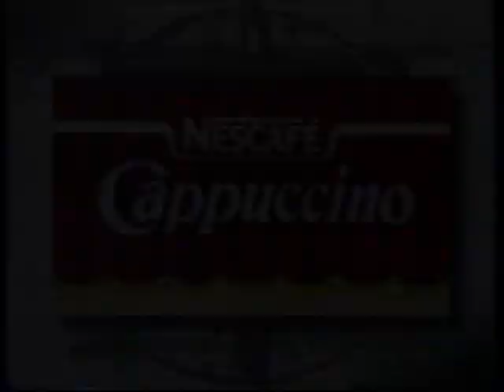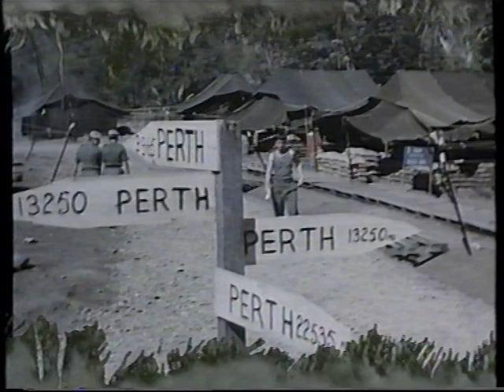TV2 fra 1993: Ugens film, programoversigt og klip fra Eleva2ren og Lykkehjulet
Jeg synes jeg havde set noget af dette uploadet på youtube før. Men youtube´s søgefunktion er kun gearet til at give mig søgeresultater, der ligner betalt-indhold, tiktok-lignende ting, mr. beast og andre ting, som ikke passer med min søgning. Så jeg ved egentlig ikke om dette er en video jeg selv har rippet, eller om det er en jeg har downloadet, nu når alle mine videoer er MP4-filer :--(

Nuvel, det er ikke noget jeg kan gøre ved.

Anyways. Her  er lidt af indholdet:
* Lidt af slutningen af "Lykkehjulet", afsnit vil blive linket for neden.
* Spot for "Set og Sket" om børn i Frøslevlejren.
* Spot for "Grammy 1993".
* Trailer for den Australske vietnamfilm "Fandens til film" (1979).
* Trailer for "Zappa" (1983).
* Spot for "Eleva2ren".
* Spot for "Top Cops"
* Start-grafik på Nyhederne.